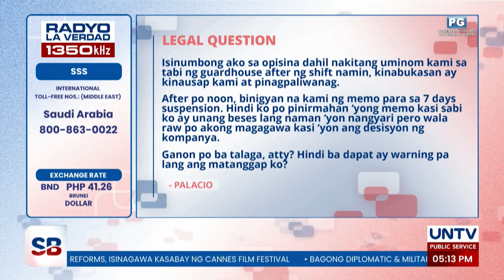Nag-inuman sa guard house after office hours naman na daw, may liability ba?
Tapos na naman daw ang shift kaya naisipang mag-inuman. Ang kaso, sa guard house ng kumpanya nag-happy-happy. Dapat lang ba silang suspindihin?

Alamin ang kasagutan mula kay Atty. Noel Valerio ng MCGI Law Center.